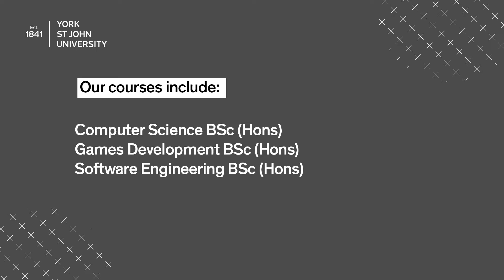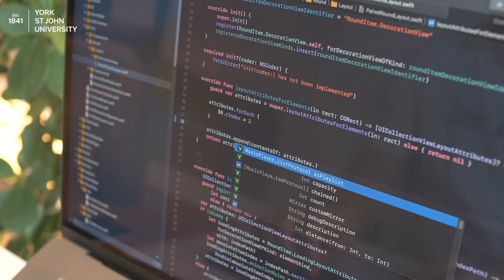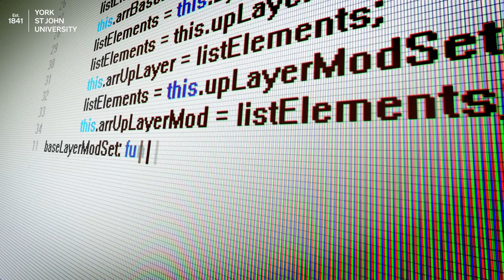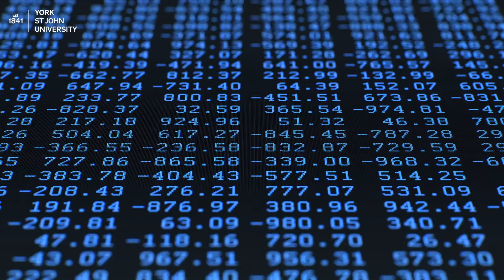Study Computer Science at York St John University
Dr Aminu Usman, Associate Head for Computer and Data Science, introduces us to Computer Science at York St John University. Find out what makes this such a great subject and why you should choose to study it with us. Discover more about our Computer Science courses